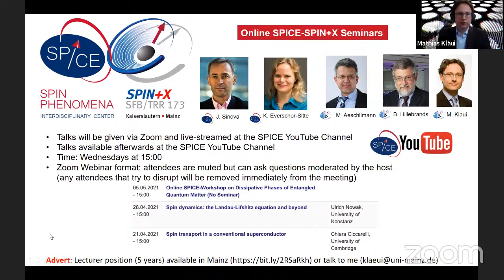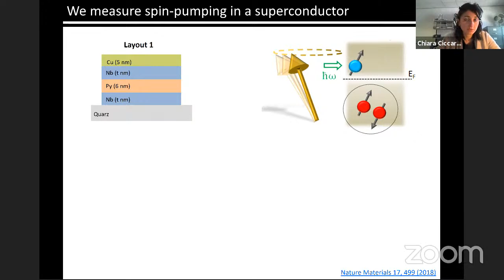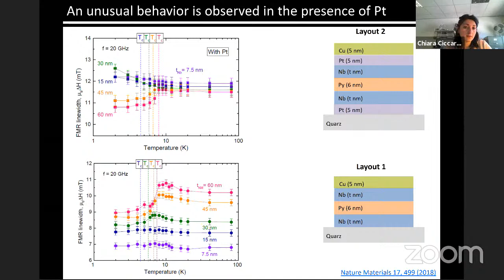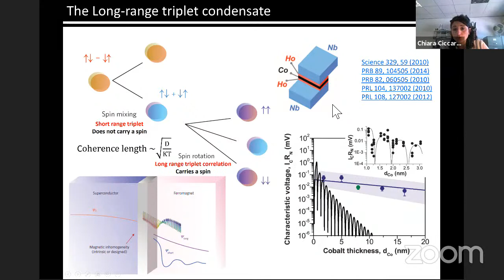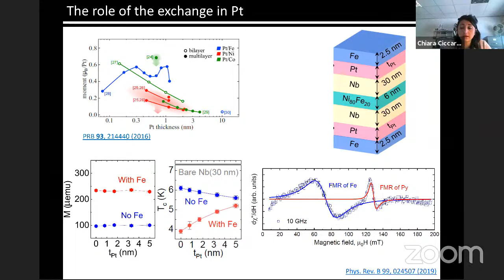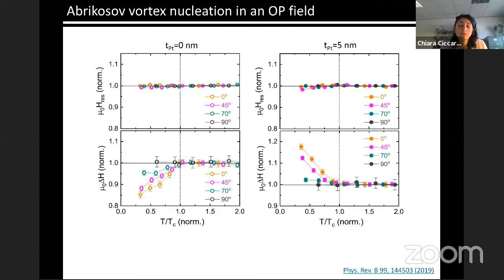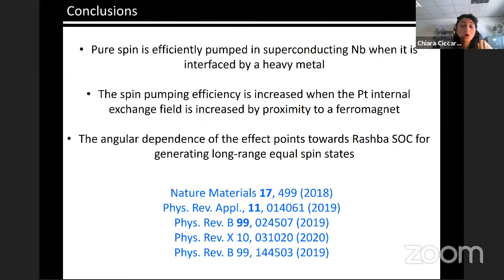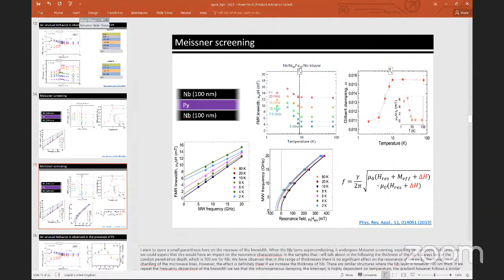On-line SPICE-SPIN+X Seminar: Chiara Ciccarelli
Spin transport in a conventional superconductor